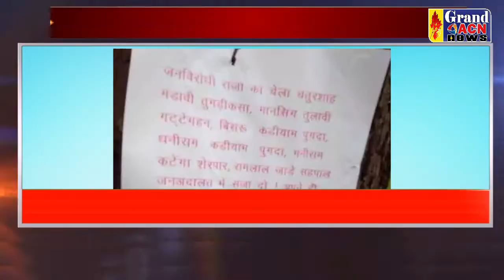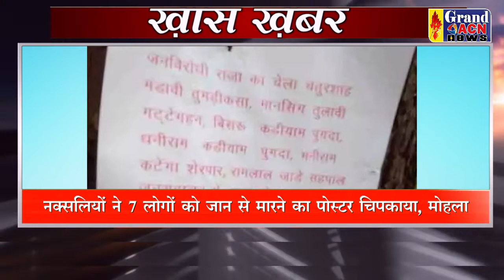Khas Khabar 26 OCT 2022 Grand ACN News